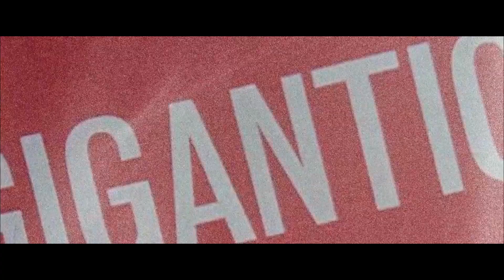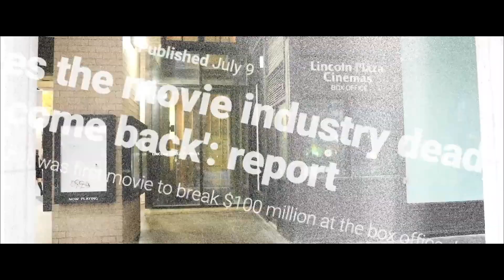Only in Theatres - SWIFF23 Trailer